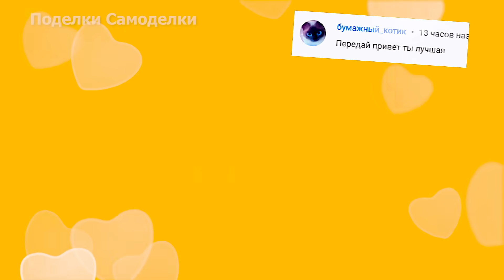Поп ит Симпл Димпл Спиннер Антистресс! Как сделать пупырку своими руками Diy Pop it fidget toys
Пои ит или Симпл Димпл Спиннер - трендовая игрушка Антистресс! Как сделать вечную пупырку своими руками в домашних условиях. Крутится, щелкает не хуже магазинного. Попробуй сделай сам и пополни свою коллекцию новеньким антистрессом Поп ит или Симпл Димпл.